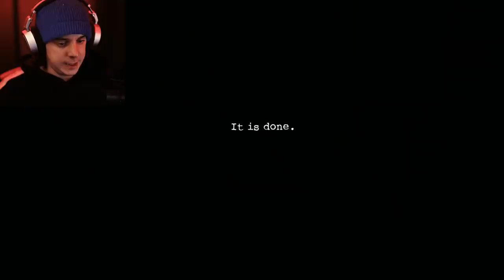i ACTUALLY got jumpscared...